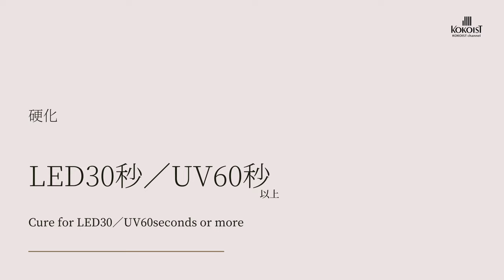簡単クリスマスリースの作り方／How to make easy Christmas wreath art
簡単にできるキラキラクリスマスリースの作り方を
アートディレクターの野原美樹先生が教えてくれます。ぜひご覧ください。

You can easily make a sparkling Christmas wreath using Cocoist products.
Art director Miki Nohara will teach you. Please take a look.
(Google translation)

真似して作ってみたよ〜！
投稿してくださった方のお写真をkokoit_japanで投稿させて頂くかもしれません✨
◆チャプター
0:00 クリスマスリースアートの作り方
0:24:Start
0:53 下準備
1:45 リースを作る。
9:40 完成

◆野原美樹先生プロフィール／Profile of Miki Nohara

KOKOIST テクニカルアドバイザー
KOKOIST アートディレクター
日本ネイリスト協会本部認定講師
ネイルサロン衛生管理指導員
Fantasy Nailsアクリルナショナルエデュケーター
SpaRitualマスターエデュケーター
GROWNCAREスーパーザイザー

サロン：nail atelier MijU(ネイルアトリエ　ミジュ)
スクール：JNA認定校 MijUネイルスクール

KOKOISTの商品は全国のKOKOIST取り扱いネイル問屋さま、またはココイスト オンラインショップにてお買い求めいただけます。

▼KOKOIST セミナー情報はこちら
kokoist_seminar.jp（Instagram）

▼Lit LinkからKOKOISTの各SNSをご確認いただけます。

【KOKOIST JAPAN】

音源：YouTube オーディオライブラリ